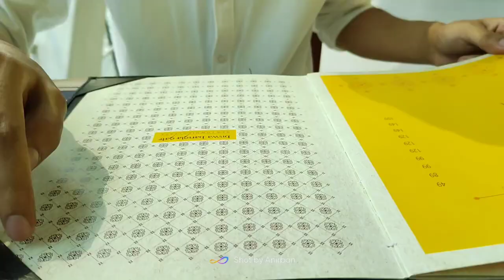কোলকাতার প্রথম Hanging Resturant। Biswa Bangla gate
Queries.

Biswa bangla gate kolkata
Biswa bangla gate inside
Biswa bangla gate details
Biswa bangla gate Timing
Hanging restaurant in kolkata
Kolkata hanging restaurant
Kolkata vlogs
Kolkata restaurant vlog
Kolkata restaurant
Kolkata vlogger
Kolkata biswa bangla gate